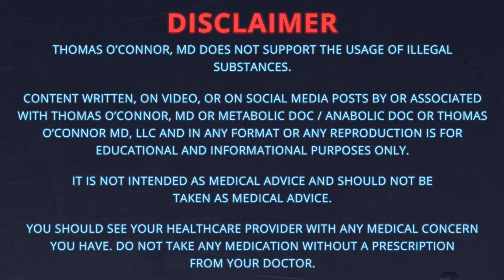Russian Olympics Ban vs. Millions On Steroids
Coverage of the Russian Olympics ban for anti-doping violations is just the latest example of the media’s focus on steroids and PEDs in high-level professional sports, but just this year researchers estimated that 1-5% of the global population will use steroids in their lifetime. Where is the media coverage of this personal, non-competition use? I hope to raise awareness, especially amongst healthcare providers who need to be aware of the prevalence of these substances and their side effects. I’m doing that in this video and on this channel, but also through my research with Wake Forest. If you’re over 18 and have used steroids or PEDs in the last 5 years, please take our survey!

Dr. O